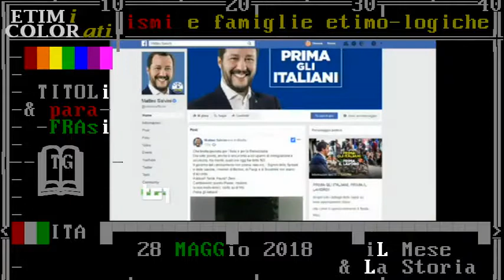reazione di Salvini - TG1 28 maggio 2018 - alla notizia dell'incarico a Cottarelli (mattarellismo)